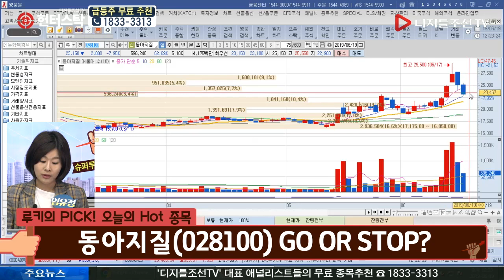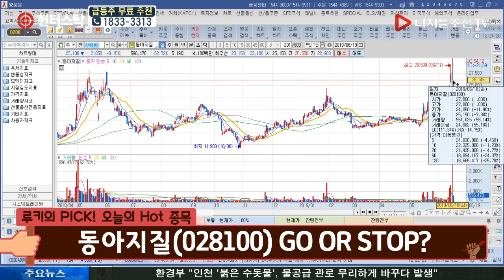임유정 루키의 오늘의 Hot 종목_동아지질(028100)